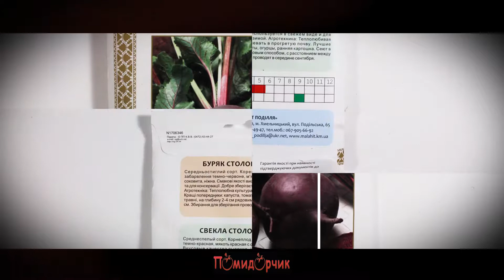Семена Свекла Столовая Негритянка GOLD - Помидорчик